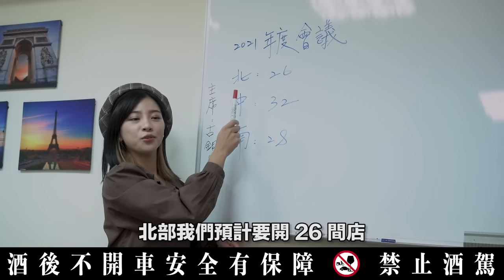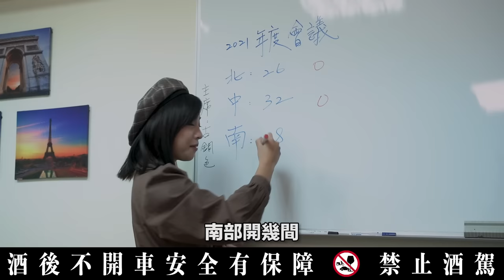3 款星巴克調酒超簡單！不用調酒器材上班隨調隨喝｜手搖飲料調酒挑戰｜Stupid Bar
👋🏼 2021 進階調酒課程 85 折優惠中【世界級調酒師 25 堂進階課｜精緻調酒細節完全攻略】

星巴克調酒來啦！！上班不爽立馬喝

＼每週六傍晚 7 點上新片，其他時間不固定更新哦！／